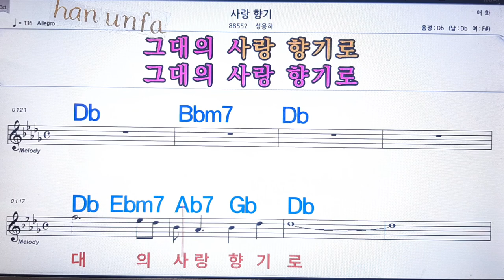사랑 향기/성용하💋노래방 반주*기타 코드 악보*가라오케💖Karaoke*Sheet Music*Chord*MR